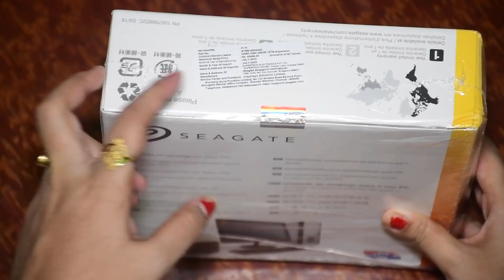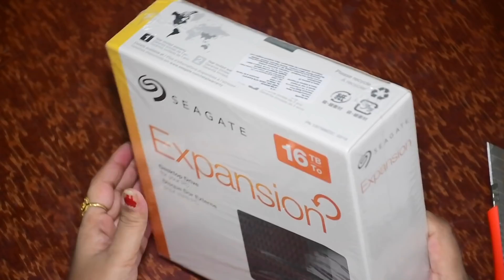UNBOXING - 16TB External Hard Drive 🔥🔥 My All Games Collection Will Be Safe Forever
Special Discount on External Hard Disk